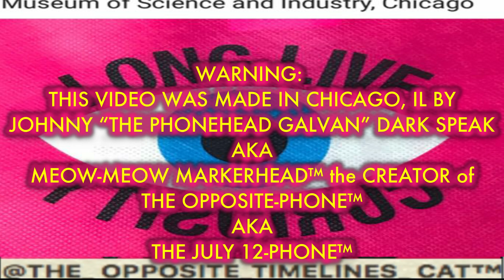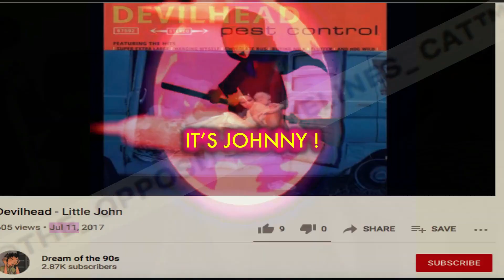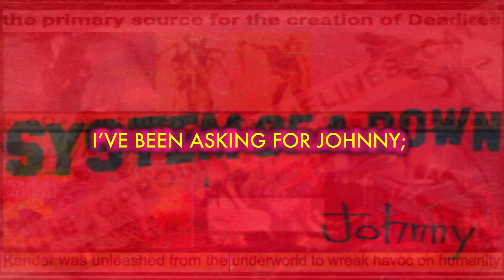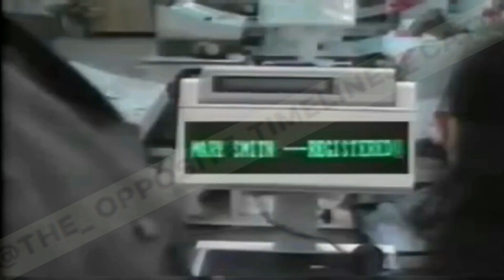∆ LOVE ROLLERCOASTER JULY 12 GIANTS TRAIN DERAILMENT MARTIAL LAW DARK SPEECH OPPOSITE SPEECH VIDEO ∆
Other videos made by THE OPPOSITE TIMELINES CAT™: AKA REVERSE-O-KITTEN the LAST & FIRST-O-KITTEN™